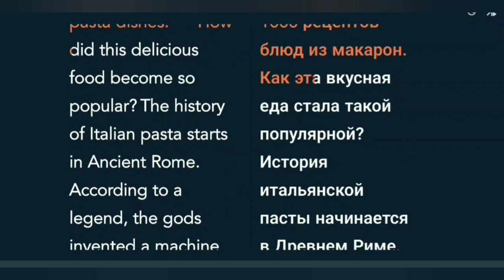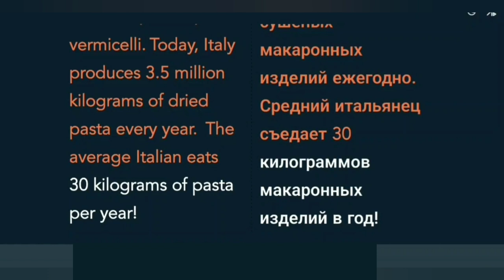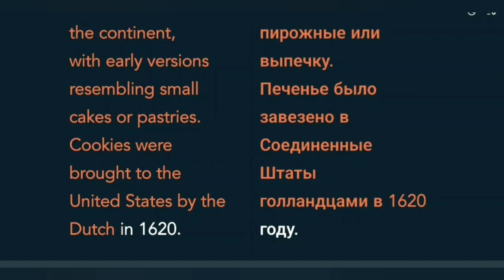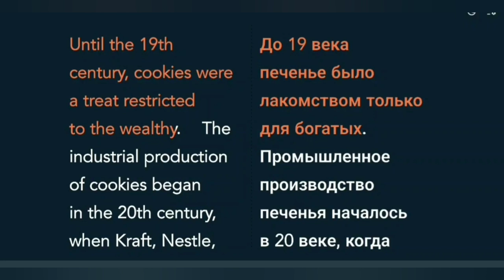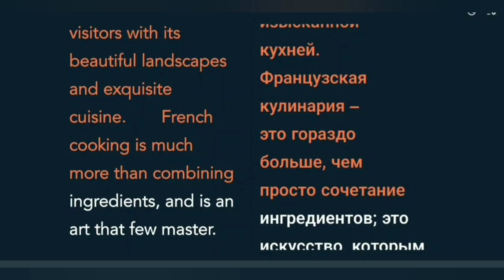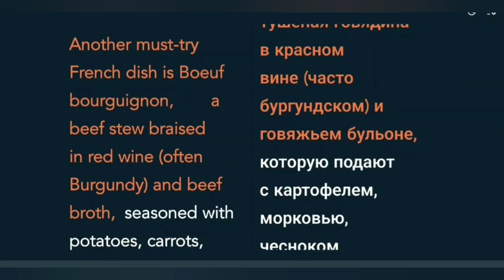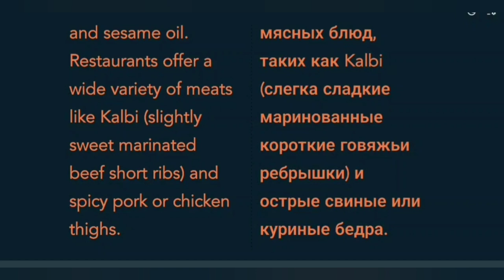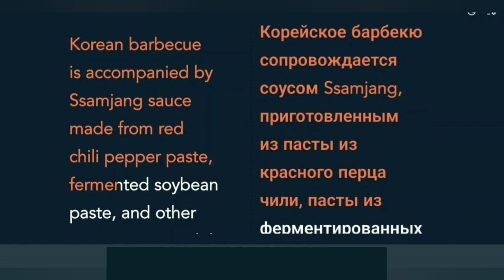Короткие рассказы на английском с переводом